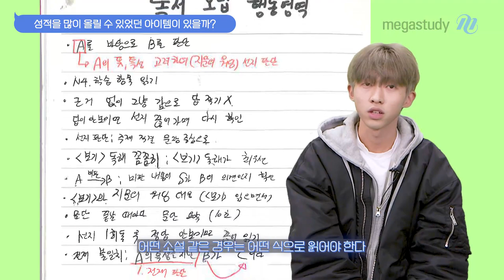[메가스터디] 수능 평균 6등급, 3수만에 연세대?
연세대 22학번 송요찬 선배를 소개합니다 ヾ(•ω•`)o
3월, 송요찬 선배의 성적상승 비법을 공개 합니다.

※ 출연자에 대한 무분별한 비난과 악의적인 댓글은 예고 없이 삭제 됩니다.